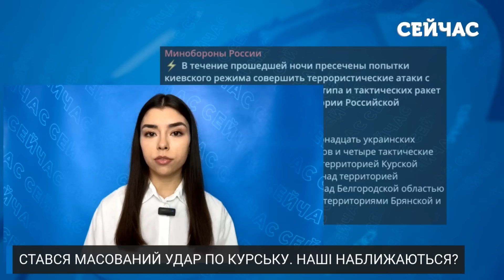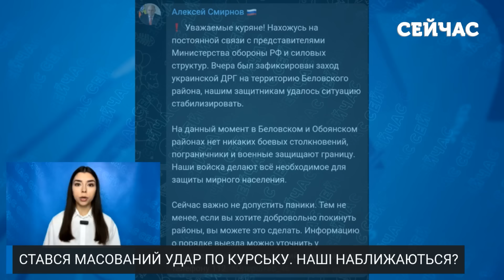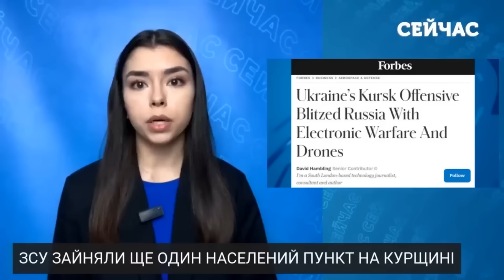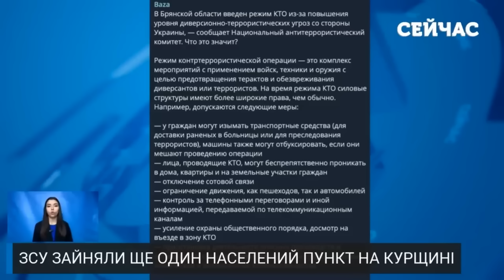🚀Екстрено! КУПА ВИБУХІВ по всій Росії. Йде МАСОВА ЕВАКУАЦІЯ. До КУРСЬКА підтягують РЕЗЕРВИ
Було гучно! Масована атака на РФ сталась цієї ночі. Прильоти ракет були зафіксовані у Курську, зі значними руйнуваннями житловий будинок. Дрони ловили на Бєлгородщині, Брянщині та в Орловській області. Через бойові дії триває евакуація на Курщині. Про все детально – у випуску на каналі «Сейчас».